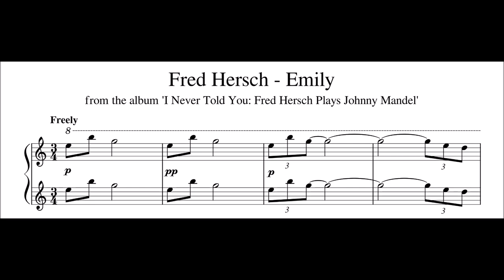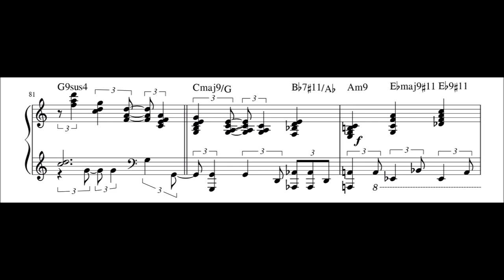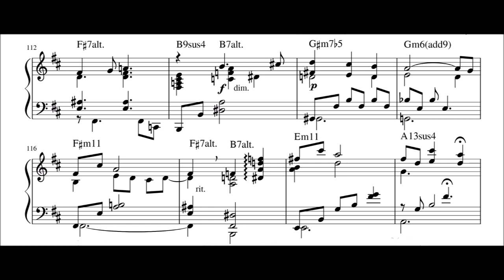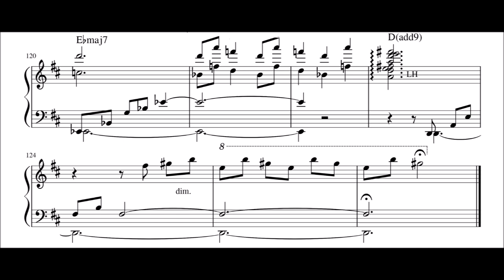Fred Hersch - Emily - Piano Transcription (Sheet Music in Description)